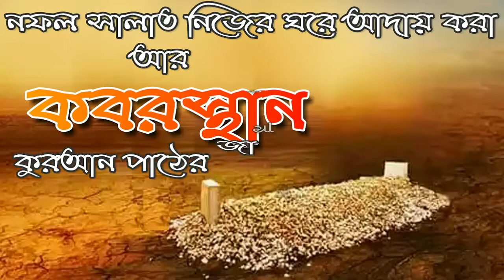কবরস্থান কুরআন পাঠের জায়গা না।ᴴᴰ┇ Jamal Gazi Ibn Safiullah Hafizahullah.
কবরস্থান কুরআন পাঠের জায়গা না।ᴴᴰ┇

There is no place for recitation of the Qur'an in the graveyard.

कब्रिस्तान में कुरान के पठन के लिए कोई जगह नहीं है।

🎤 Jamal Gazi Ibn Safiullah Hafizahullah.

🎤 जमाल गाज़ी इब्न सफ़ील्लाह हफ़िज़हुल्ला।